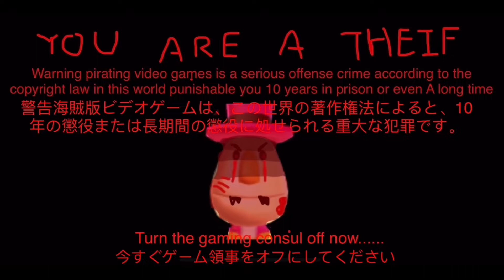Wii Party Anti Piracy Screen (2010)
Inspired by C H E E Z E

I’m sorry that it kind of looks bad I just wanted to make it look scary :(